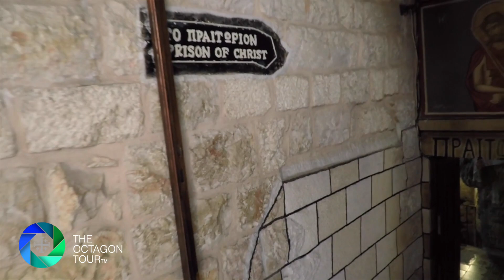Touching the Leg Stocks that Held Jesus!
In this video Dr. Gary Crossland gives you a short introduction through the traditional Prison of Christ and Barabbas. Dr. Crossland gives you a much longer explanation of this site in the FREE interactive eBook, The Octagon Tour. More information about our live Octagon Tours and our FREE downloadable interactive eBook can be seen at OctagonProject.org.